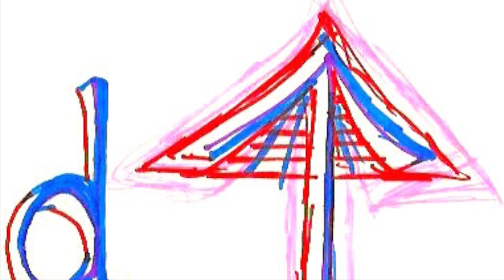"Stand Up" By Nathun Finkhouse- Original Song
Here's an original song called "Stand Up" That I wrote a few days ago.  It reminds me of a mix between the Rolling Stones and The Black Keys.  Hope you like it!